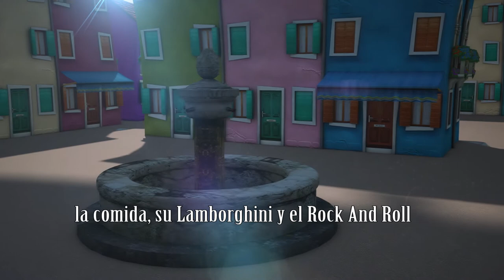Fat and Furious - Universal pictures - CGI Short film trailer (kickstart my heart)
montaje animado cgi (cinema 4d, after effects, premiere pro, photoshop). musica: motley crue "kickstart my heart". Fat and furious (Brihuega) trailer. Corto animado.